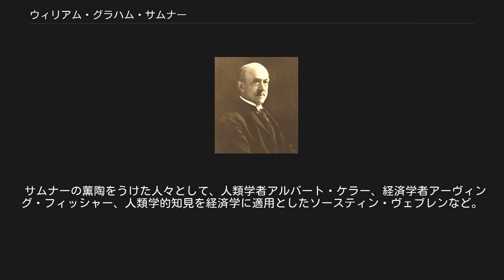ウィリアム・グラハム・サムナー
ウィリアム・グラハム・サムナー ウィリアム・グラハム・サムナー（William Graham Sumner、1840年10月30日 - 1910年4月12日）はアメリカ合衆国の大学人。
イェール・カレッジ（イェール大学の旧称）の名物教授だった。
博学者であり、アメリカ史、経済史、政治学、社会学、人類学におよぶ広汎な分野の著作を著した。
 熱心な経済的自由放任主義の徒であり、自由市場を擁護する一方で反帝国主義を唱え、金本位制を支持した。
 ニュージャージー州パターソンに生まれる。
イェール・カレッジを1863年に卒業。
在学中は学生の秘密結社スカル・アンド・ボーンズに所属していた。
その後、留学や牧師としての活動を経て、1872年、イェール大学に新設された政治学・社会学講座の教授に就任した。
アメリカ社会学会第2代会長（1908年から1909年まで）。
 サムナーの社会学者としての最大の貢献は、伝播、風俗、エスノセントリズムといった概念を発展させたことである。
風俗研究を通じて彼は、政府が音頭を取って社会改革を試みても益はないという結論に至った。
経済政策についても古典的自由主義を信奉し、自由貿易の実現を頑固に主張した。
存命中から彼の信奉者たちによってサムナー・クラブと呼ばれる集まりがあちこちに作られた。
 社会主義と共産主義を敵対視し、とりわけ当時アメリカで人気を博していたエドワード・ベラミー（『顧みれば』を1888年に出版）を名指しで非難した。
 エドワード・アトキンソン、ムーアフィールド・ストーリー、グロバー・クリーブランドなど当時の多くの古典的自由主義の信奉者たちと同様、対スペイン戦争には反対の立場をとり、その後フィリピンで起こった暴動を鎮圧しようとするアメリカ軍の活動にも反対した。
合衆国領土の拡大をめざす拡張政策に反対するため対スペイン戦争後に形成されたアメリカ反帝国主義連盟ではサムナーは副会長を務めた。
「合衆国の征服」と題した講演では、帝国主義を痛罵し、軍国主義化に反対する小さな政府の理想を擁護している。
サムナーによれば、帝国主義は新たな金権政治の始まりなのであり、政府からの契約と補助金を当てにする実業家たちの傀儡なのである。
 1870年代のサムナーの著作はイギリスの社会進化論者ハーバート・スペンサーに想を受けた社会ダーウィニズムの影響が色濃いが、1885年前後からスペンサーの影響は減退している。
 サムナーの薫陶をうけた人々として、人類学者アルバート・ケラー、経済学者アーヴィング・フィッシャー、人類学的知見を経済学に適用としたソースティン・ヴェブレンなど。
 「社会学」、「戦争論」 他の論文。
他にレスター・フォード、アンドルー・カーネギーの論考も収録